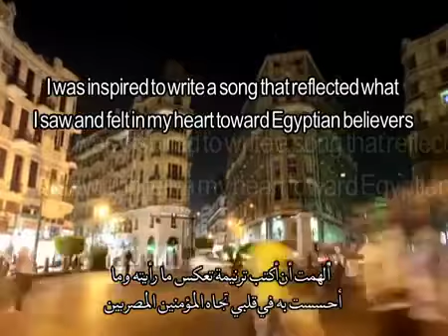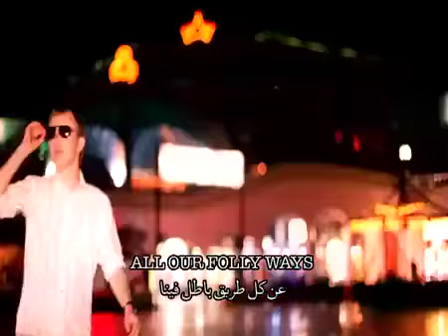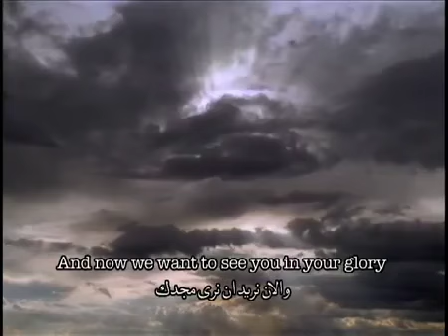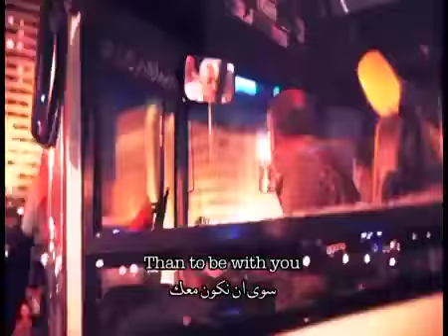We've Waited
Egypt's rich history of Christendom travels through to the present day church. Throughout the country Christ-followers live faithful lives. They are part of the dramatic changes.  Worshiplanet founders, Mark & Carrie Tedder, traveled to the region many times. While in Cairo, they recorded, 'We've Waited'.  Haunting Arabic melodies overlap modern rhythms as Egyptian musicians and vocalists demonstrate their hearts cry.
They are waiting. And we're waiting with them.